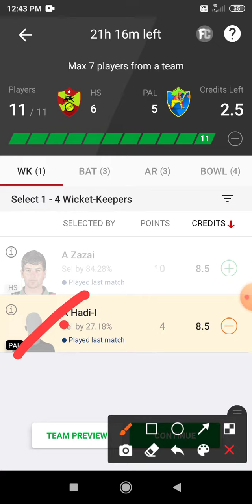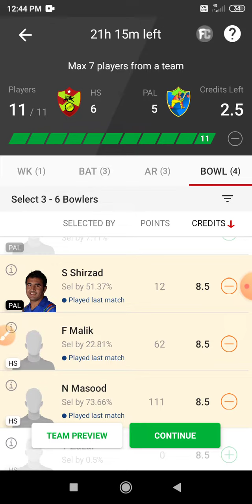HS vs PAL Dream 11 Prediction | HS vs PAL Dream11 Prediction Today Match